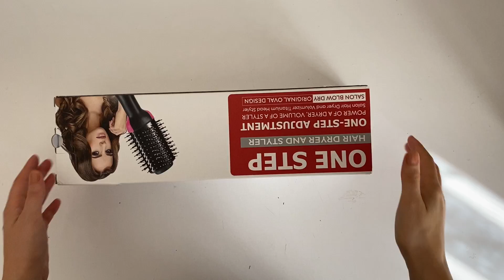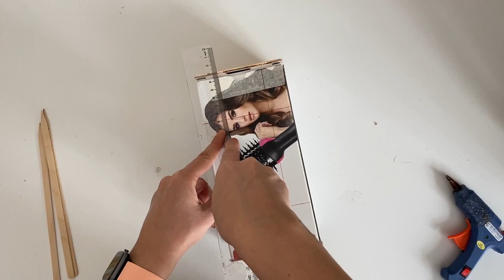Karton Kutu ve Çöp Şiş Çubukları ile Harika Dekorasyon Fikri!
Herkese merhaba,
Bu videoda sizlerle karton kutu ve çöp şiş çubukları kullandığım çok şık bir dekorasyon fikri paylaşıyorum, iyi seyirler.

Kullandığım malzemeler
Karton kutu
Çöp şiş çubukları
Silikon yapıştırıcı
Jüt ip
Bambu amerikan servis